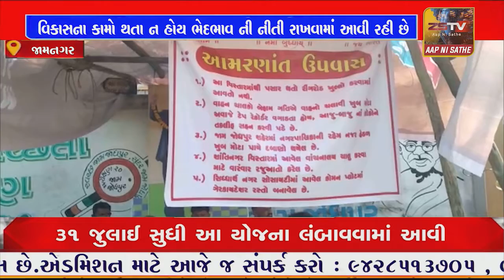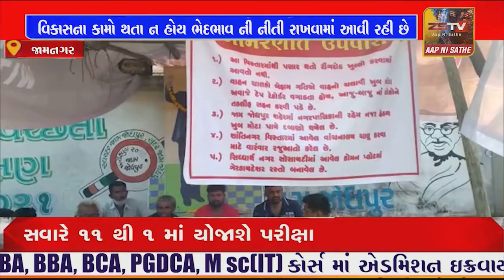જામજોધપુરમાં વિવિધ પ્રશ્નોને લઈ નગરપાલિકા ખાતે આમરણાંત ઉપવાસ શરૂ કરાયા..